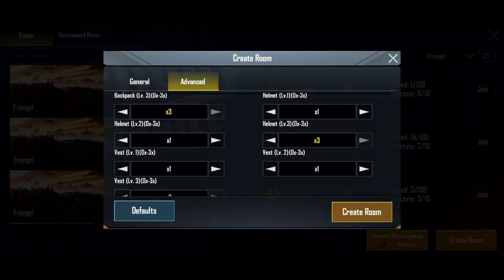Custom Rooms! Miramar Race Track Jump Competition?? Anyone Can Join! PUBG Mobile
Pull off the best jumps and win some popularity!
We can play normal rooms, death race or anything you want! Let me know if u have a fun idea!

Please download all the maps! because we will play all of them!

Custom Rooms Every Saturday and Sunday.

Lets play some pubg mobile custom rooms!

I will be spectating mostly and maybe playing at the end! Lets do this!

Some rules for the chat:
Only english in the chat!
Don't be toxic! Be nice everyone!
Don't spam!
Try to keep cursing to minimum
Don't promote channels

These games are just for fun so lets not take it too seriously ;)

We normally play both europe server and asia server depending which one you guys want!

Let your friends know about the channel too so we can make it grow and start doing royal pass giveaways and so on!

AEON

My device: OnePlus 7 Pro
Streaming gear: Elgato + obs studio